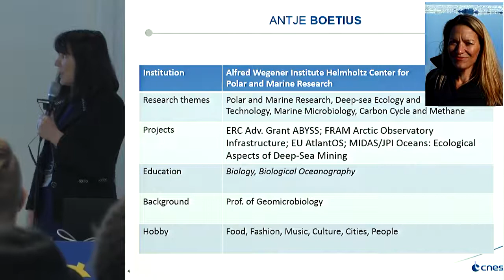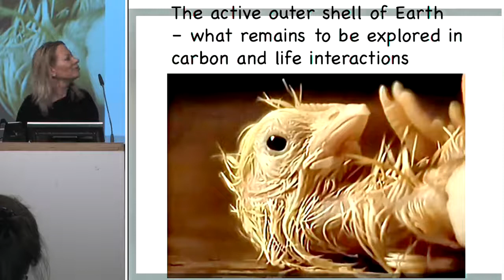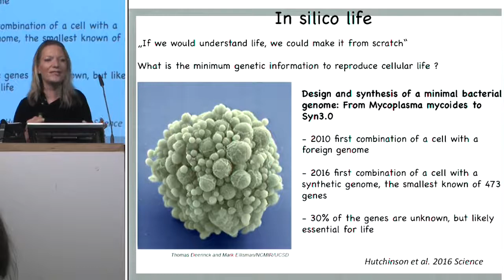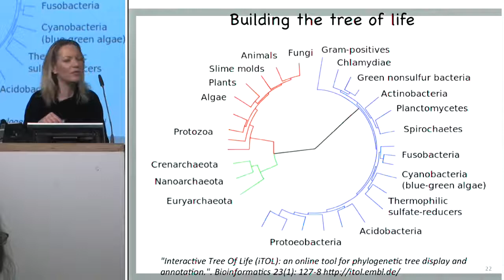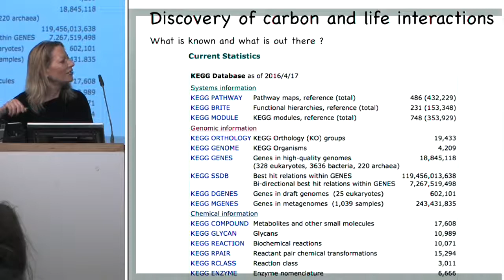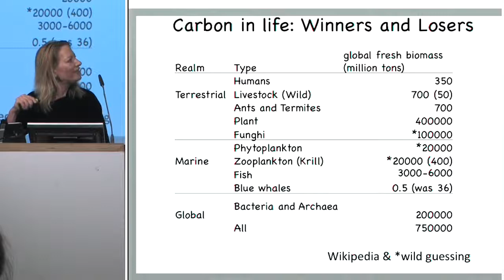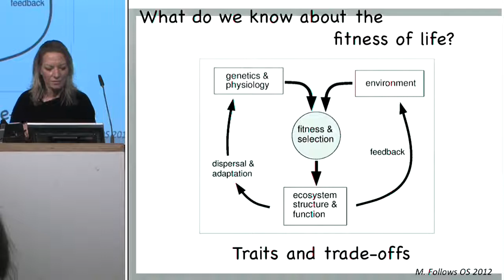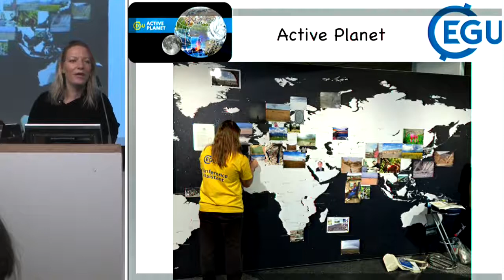EGU2016: Active Planet 3 – Outer shell Earth (TL4)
Theme Lecture at the 2016 General Assembly of the European Geosciences Union (EGU), which took place in Vienna from 17 to 22 April 2016. Session details (Credit: EGU)